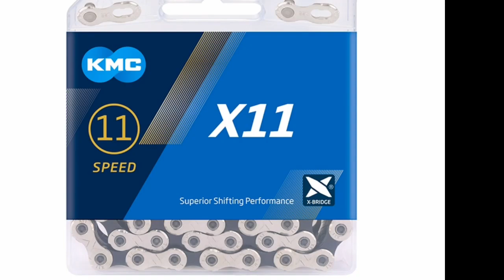Shimano Deore M5100 11 Speed Groupset: Best Budget MTB Groupset?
Shimano Deore M5100 11 Speed Groupset
The Shimano Deore M5100 11 Speed Groupset is a great choice for mountain bikers who are looking for a reliable and affordable groupset. It offers a wide range of gears, smooth and reliable shifting, and durable construction.